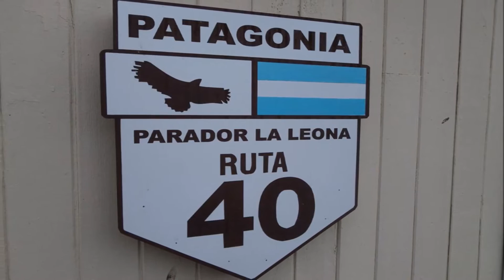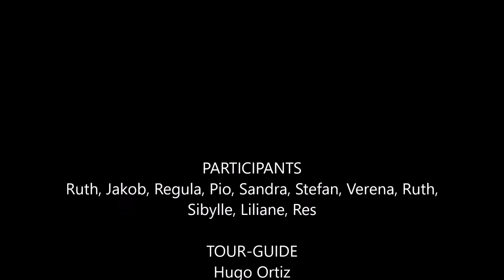Patagonia 2016-11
Patagonia for Connoisseurs !
Patagonien für Geniesser !